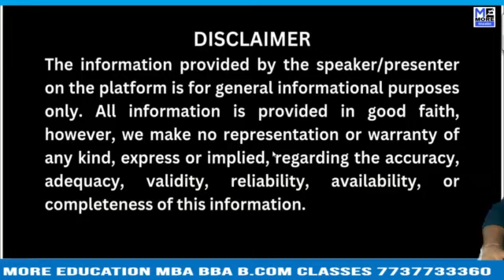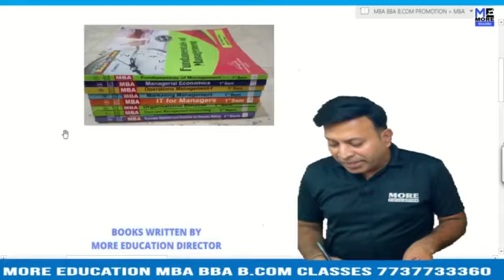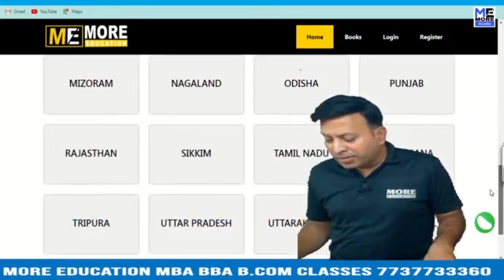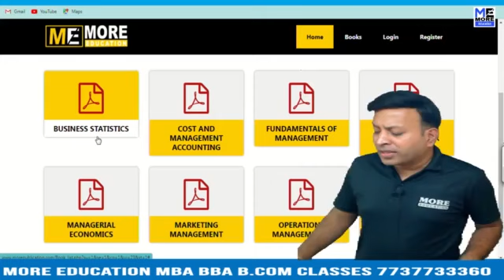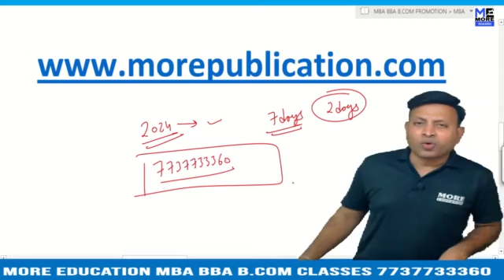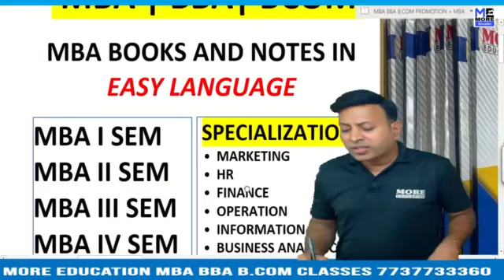CHAUDHARY BANSI LAL UNIVERSITY {CBLU} | ACCOUNTS BOOKS | MATHS BOOKS | STATISTICS BOOKS